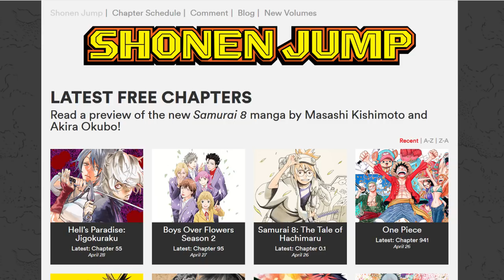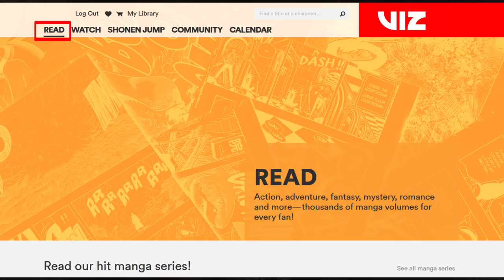Shonen Jump Digital: Is It Worth It ?